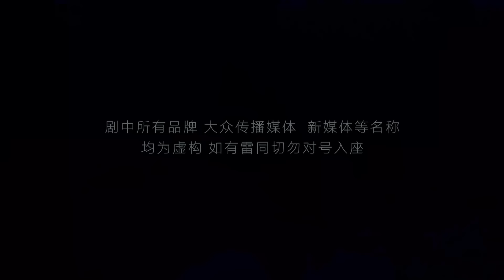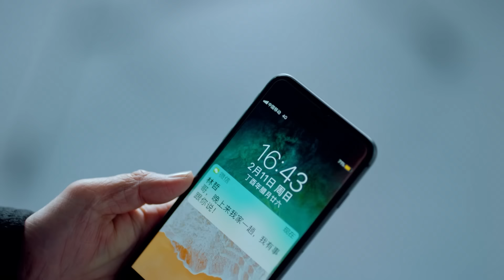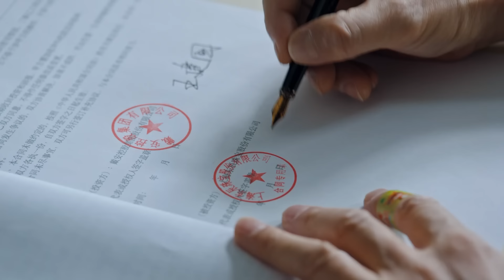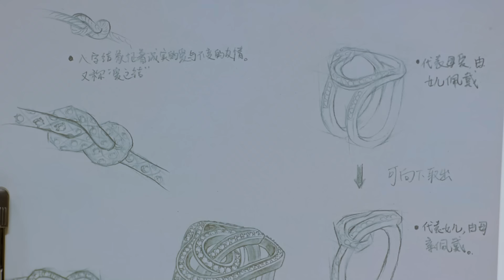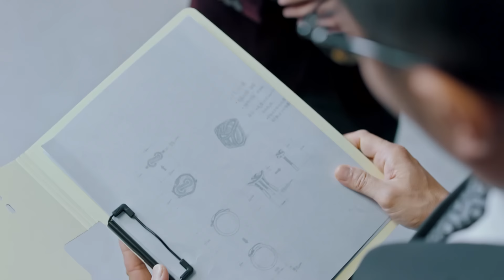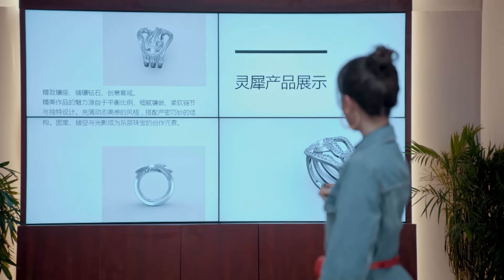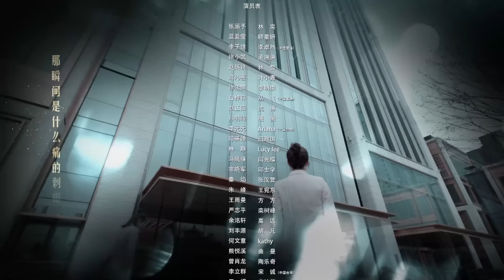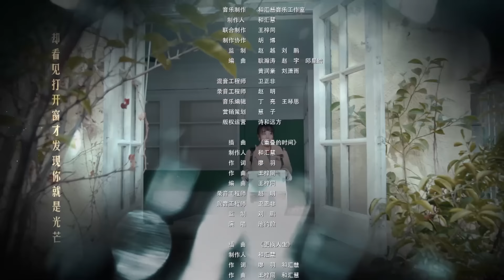[Multi-sub]《流光之下》第4集丨张涵予 蓝盈莹 李子雄 徐小飒 赵炳锐 王姬 Against the Light EP4【捷成华视偶像剧场】